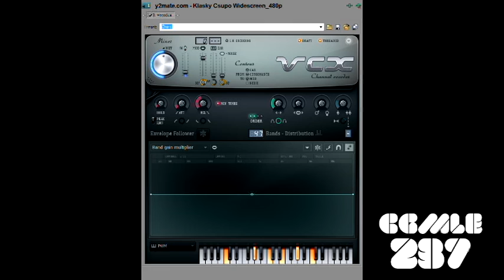(CJM, TCV1530 & MVEC296 Styled Effectorial) Effectorial REDUX #11 : Val Stencil Cyr-Lat 3.5 Chorded